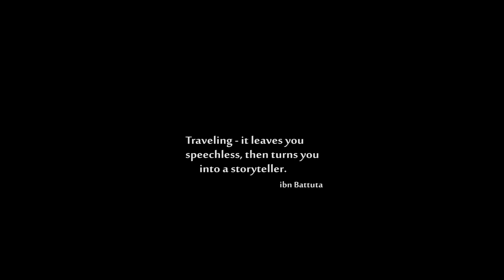Why You should visit MARRAKECH 🇲🇦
a one day unprepared for trip to Marrakech Shot On iPhone 13 Pro Max